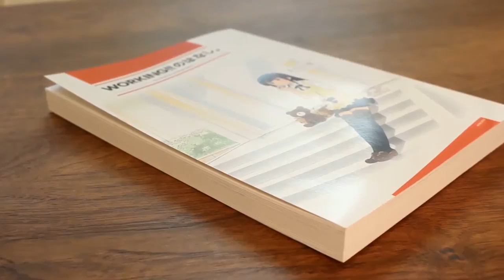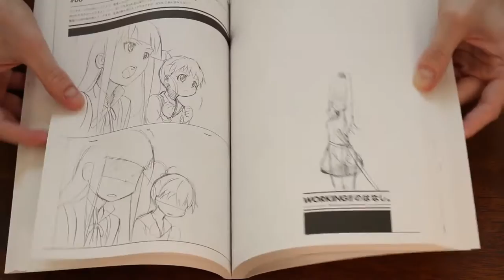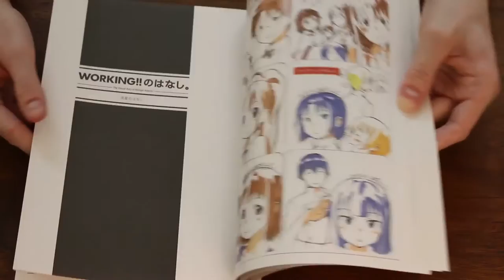Art Book Reviews : Working!! Season 1 Genga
The return of Art Book Reviews, and I'm taking a look at Working!! Season 1 The Visual Arts of Shingo Adachi.  250 pages of animation key frame goodness!

As a note, this is entirely a testing video to see what I should improve, change, add, remove, and what not.  Please let me know, and I can go from there to hopefully release the final product